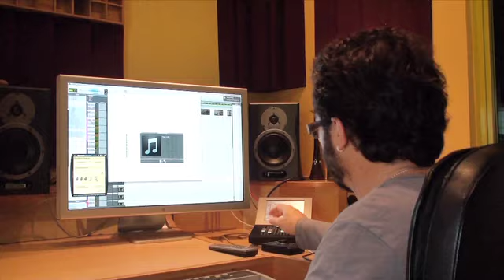ESPECTACULAR con Roque Baños compositor de la BSO de 'Posesión Infernal'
El multipremiado compositor pone la banda sonora a 'Posesión Infernal', el debut de Fede Álvarez. La película es una atrevida versión de la cinta de terror creada por Sam Raimi en 1981. La nueva 'Posesión infernal' ha sido alabada por la crítica y ya oiréis cómo con la banda sonora de Roque os lleváis más de un susto.